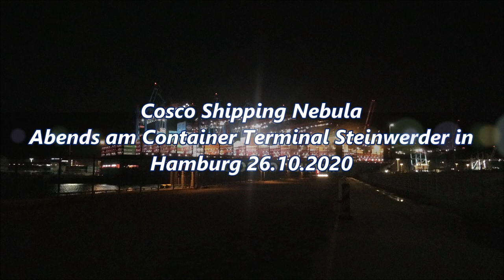1080p Cosco Shipping Nebula Abends am Container Terminal Steinwerder in Hamburg 26.10.2020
Am Montag Abend den 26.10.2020 lag die Cosco shipping Nebula am Container Terminal Steinwerder in Hamburg. Für mich war echt beiendruckend ein so gigantisches Schiff aus der nähe zusehen und beim Löschen und beladen von von Containern zu zusehen.

Kamera   :  (Panasonic) Camcorder HC-VXF11
Mikrofon : (BOYA) Universal Cardioid Microphone BY-MM1
Stadt       :  Hamburg
Filmort    : Hamburg Cruise Center Steinwerder